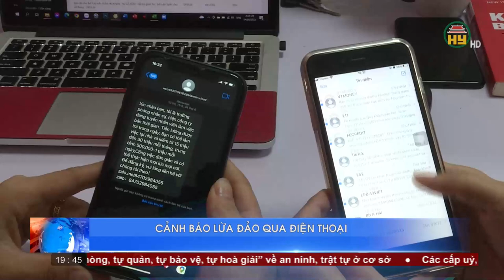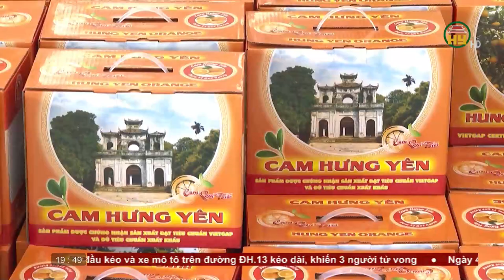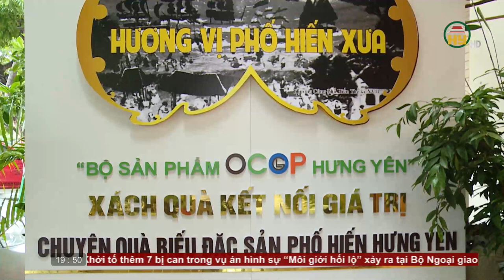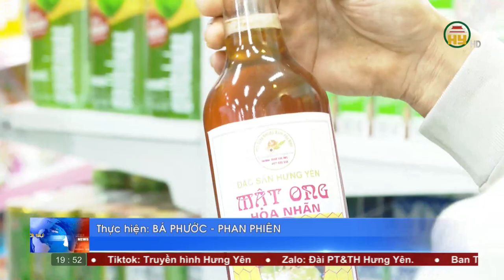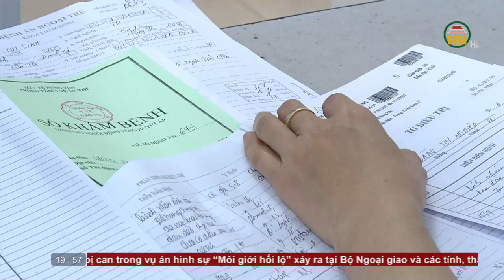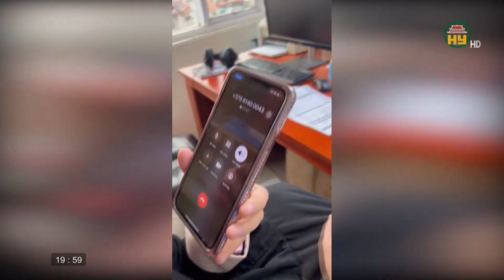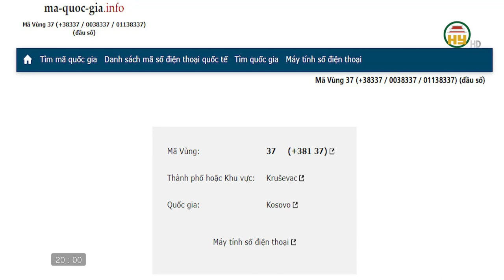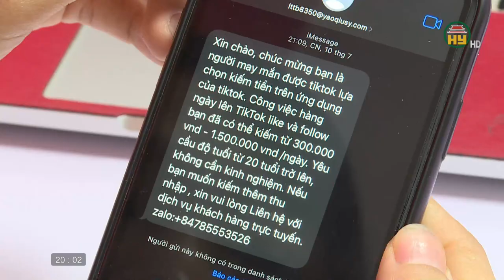Thời sự Hưng Yên Chủ nhật ngày 04/12/2022